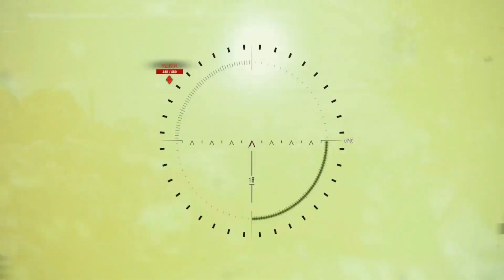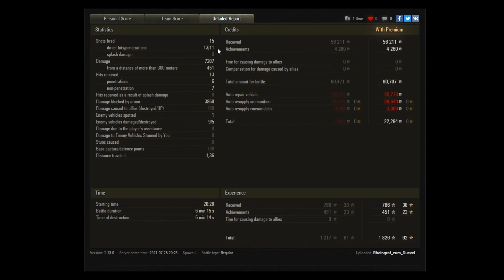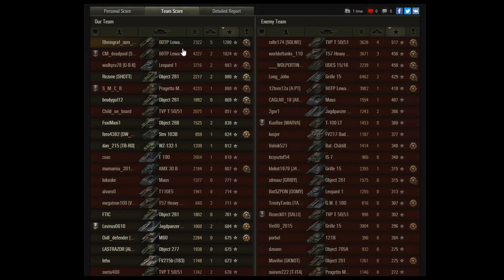World of Tanks - Traurig, Witzig, Tralala #155 (Nette Menschen)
Heute gibt es Replays von netten Menschen die hier zuschauen. Da ist tatsächlich einfach von allem was dabei!